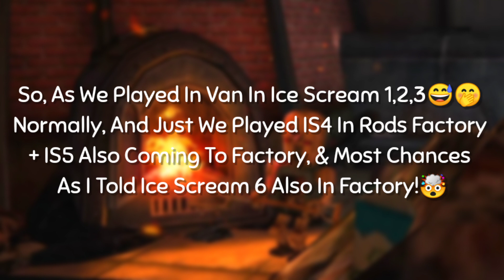Ice Scream 7,8 & 9 Will Be Happen In ROD'S HOUSE!!! ( BIGGEST THEORY ) | Ice Scream 5 Secrets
Topic:-

1.)Ice Scream 7 Release Date

2.)Ice Scream 6 Gameplay Leak

3.)Ice Scream 5 Official Trailer

4.)Ice Scream 5 Fanmade

5.)Ice Scream 6 Officially Confirmed

6.)Keplerians Ice Scream 5

❤️Thanks-For-Watching💙

:::"Also Follow cloudygaming"